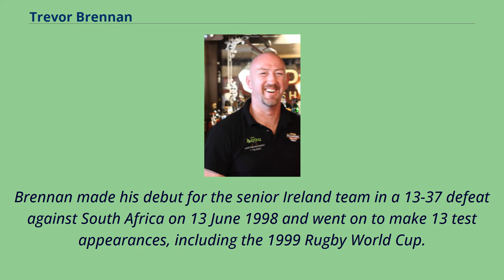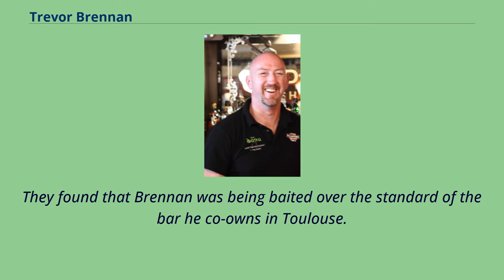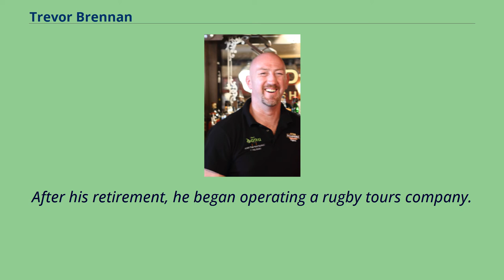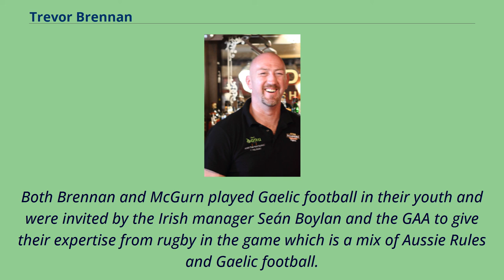Trevor Brennan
Trevor Brennan （born 29 September 1973） is an Irish former rugby union player.
He played for Barnhall, Bective Rangers, St Marys College RFC, Leinster, Stade Toulousain and Ireland, being capped 13 times.
He played either in the second row or as a flanker.
In 2007 he attacked a fan and was banned for life, later reduced to five years.
Born in Leixlip, Ireland, Brennan began his career with Barnhall.
He captained St Mary's College RFC to their only AIB League title in 2000.
Brennan made his debut for the senior Ireland team in a 13-37 defeat against South Africa on 13 June 1998 and went on to make 13 test appearances, including the 1999 Rugby World Cup.
During this tournament that Brennan's abrasive image was tested, after a fight with Australia's Toutai Kefu, who was aided by two teammates who held Brennan's arms back.
After leaving Leinster for Stade Toulousain, Brennan fell out of favour with the Irish national team.
He subsequently went on to play in three consecutive European Cup finals as part of the Stade Toulousain team, with two wins （Perpingnan 2003, Stade Français 2005） and one defeat （against Wasps 2004）.
During a Toulouse v Ulster match at the Stade Ernest Wallon on 21 January 2007, Brennan jumped into a section of the crowd housing Ulster supporters and struck a male spectator.
Brennan alleged afterwards that abuse towards his apparent "watered-down pints" in his Toulouse bar triggered his action.
His uncle took this further alleging sectarian abuse had taken place, a claim initially supported by the club before swiftly being retracted.
In their investigation of the incident European Rugby found no such abuse ...